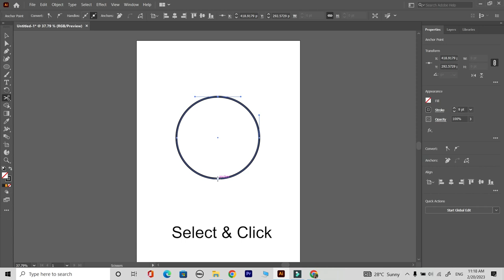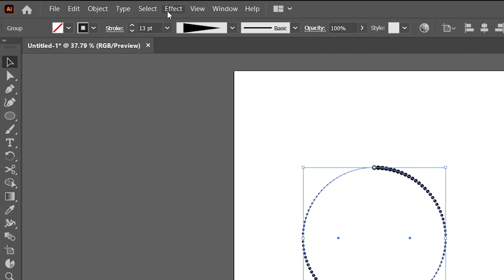How to create Dotted spherical in Adobe Illustrator | S Graphic Design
Hello Everyone,

S Graphic Design Here.

Today I am Creating a dotted spherical in Adobe Illustrator 2023 which can be used in logo. There are minute details which can you go through while watching the video. Hope you like it.